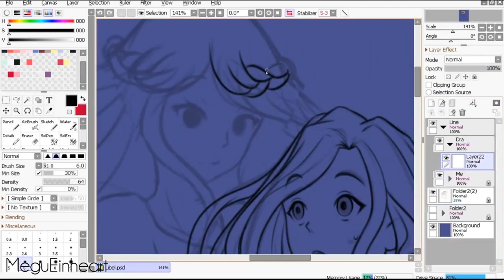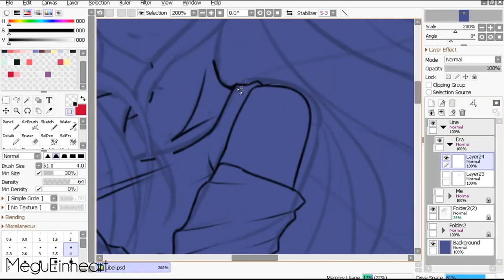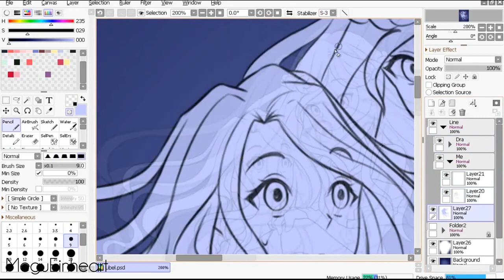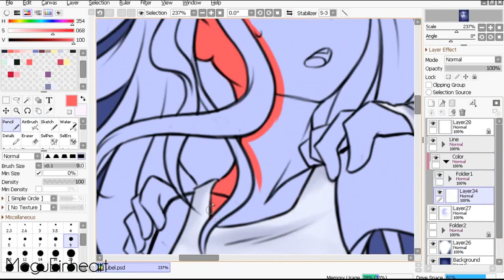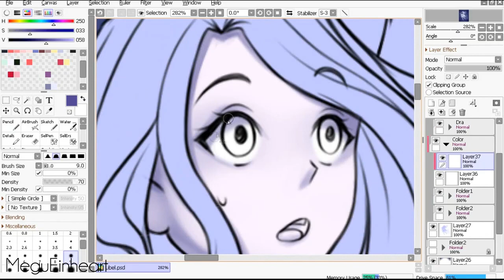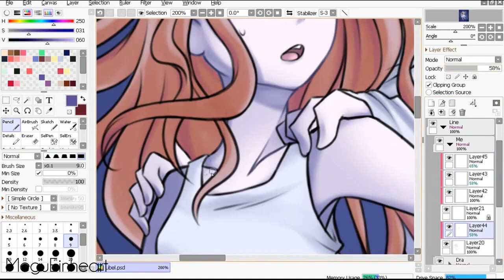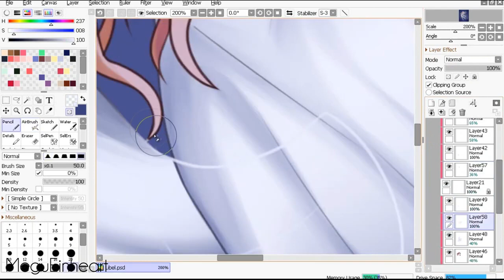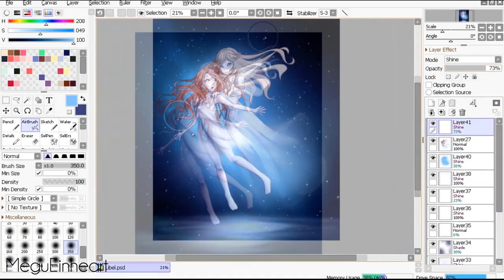¿Dónde Estoy?「Speedpaint」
Este dibujo lo hice inspirado en un sueño que tuve por allá en 2019. Me impactó mucho porque lo tuve en una época en la que viví una experiencia un poco difícil :c Espero que les guste C: